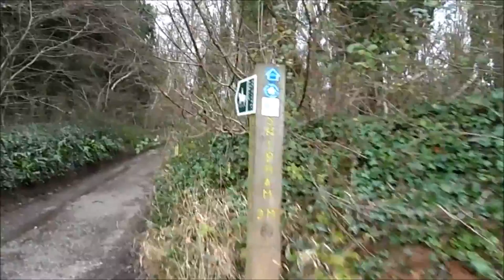Crook's Peak Adventure! 🐾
We took our 3 English Springer Spaniels for an adventure of their life - 4 hours and 30 minutes this walk took in the wind, rain, sun and mud! Needless to say they're all sound asleep as I'm uploading this video right now!